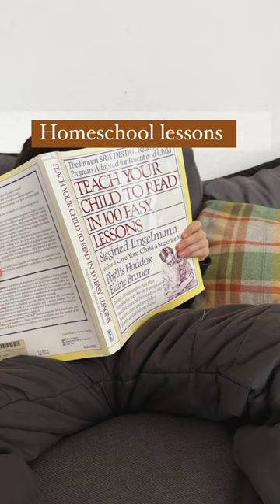A cozy winter day as a homeschool mama of 5 in my home/microbakery